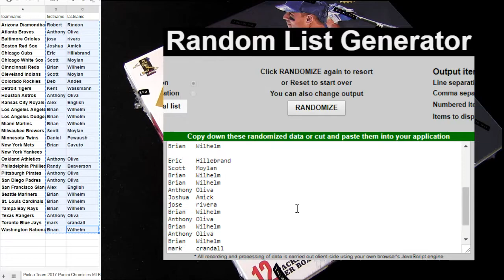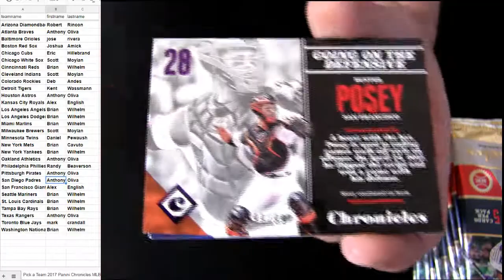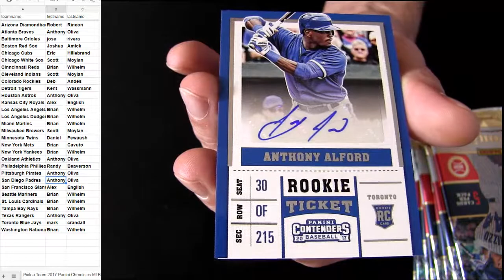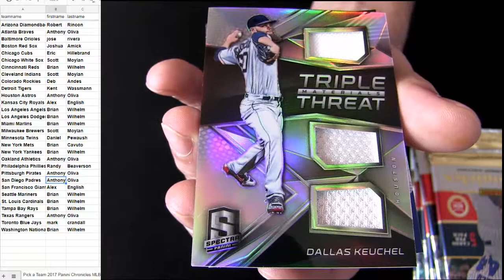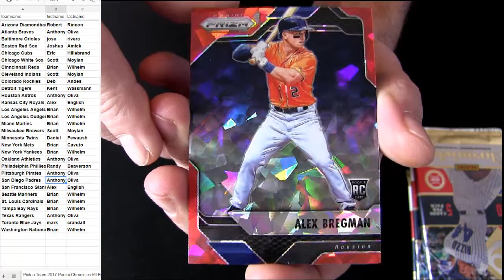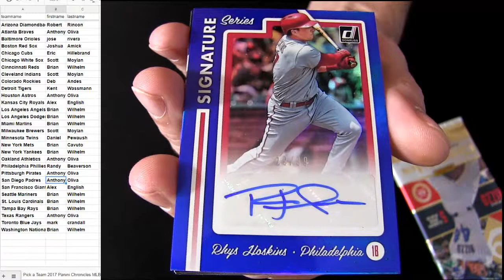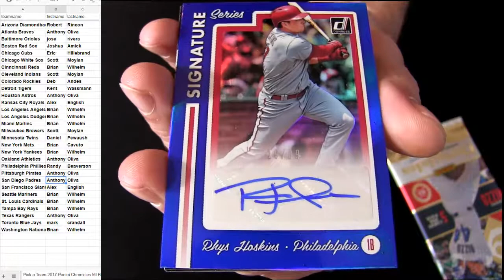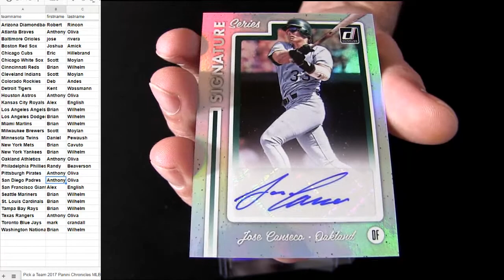17 Chronicles MLB #3